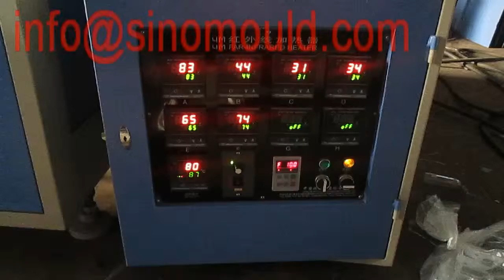SN 3P A吹瓶视频